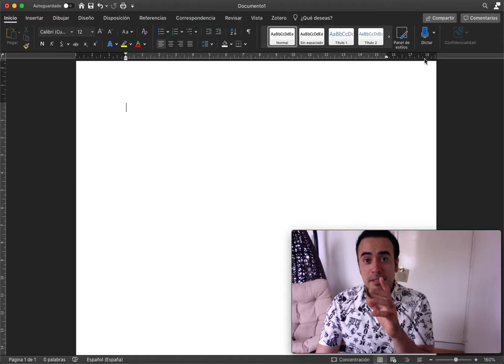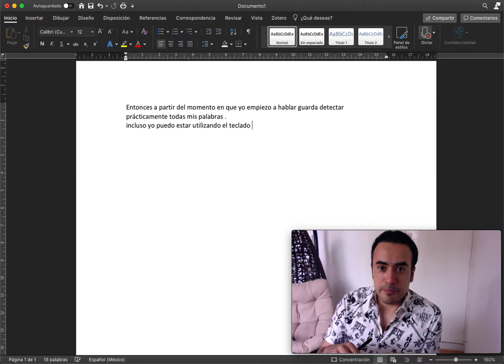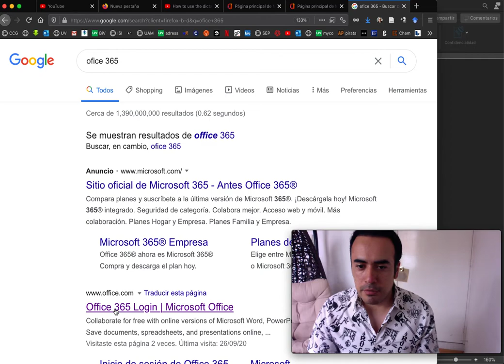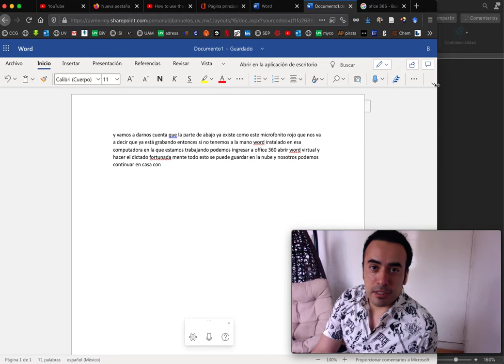Cómo hacer un dicatdo en Microsoft Word (Ofice 365)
Microsoft word (tanto el programa como la app en línea) tienen una función muy interesante e útil, el dictado. Esta función sirve para dictarle a Word de manera muy eficiente todo lo que vamos diciendo. Yo la uso muchisimo, sobretodo ahora que tenemos mucho trabajo en computadora. Me ahorra mucho tiempo en escritura, y puedo dictar más rápido de lo que escribo.